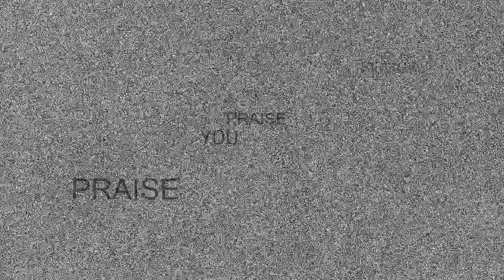VIDEO TS 0 DOMINION. EVER-PRESENT FORTH PRECISION, OF